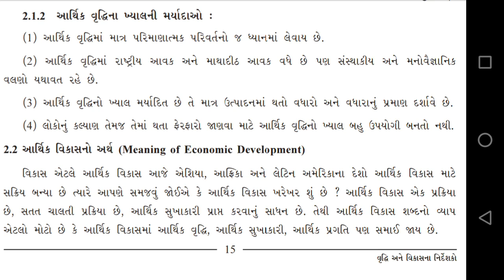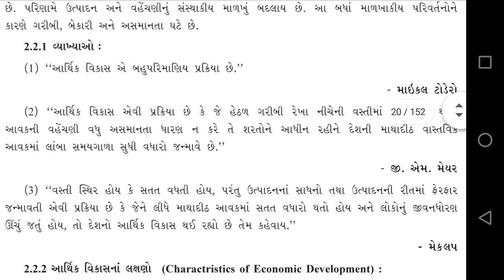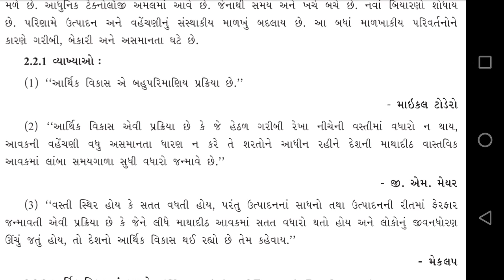Std.12 Economics Chap.02 Part-2